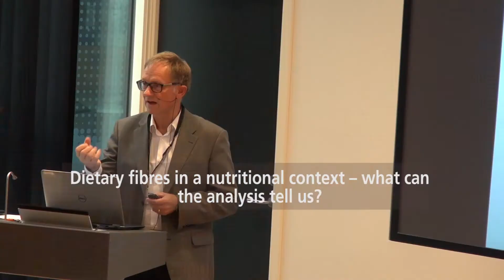Dietary fibres in a nutritional context – what can the analysis tell us?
A discussion of Dietary fibre as a term that that in both human and animal nutritional literature has typically been defined by the method applied for its analysis.